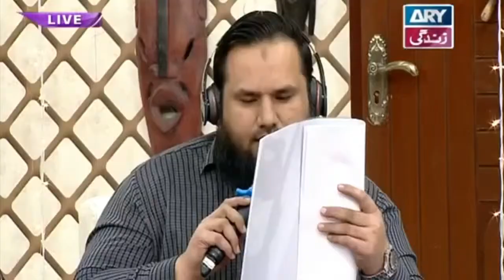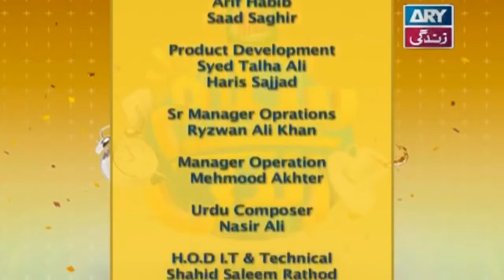ARY zindagi stammering show clip